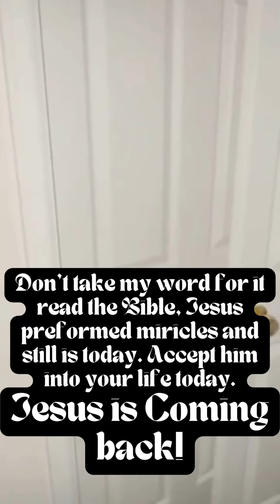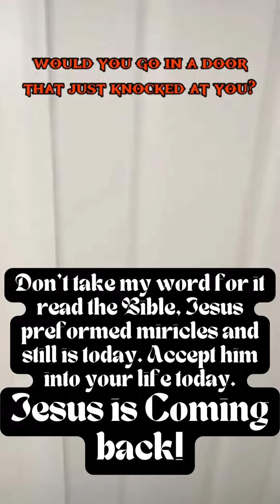A REAL Haunting, Poltergeist Activity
This is a haunted house, I recently saw a tic toc that had a video of a woman who was saying there was a demon for every horoscope and she said Baphomet was the demonic force behind Gemini. In the comments people were saying how much they love her. This love is for something that literally destroys humans. What proof is there for Baphomet compared to Jesus. If you research you will find tons of physical evidence that Jesus Lived, died and risen. Repent, Jesus is coming!

Jesus and only Jesus decides who will be saved.  We are not saved by our own actions, our own faith, our own beliefs, or because we belong to a particular church or denomination.  We are saved only because Jesus decides that he will save us.  In this context it is important to remember that when God looks at us he looks at our heart:

“The LORD does not look at the things people look at.  People look at the outward appearance, but the LORD looks at the heart.” (1 Samuel 16:7)

The Sinner's Prayer (by Dr. Ray Pritchard)
Lord Jesus, for too long I’ve kept you out of my life. I know that I am a sinner and that I cannot save myself. No longer will I close the door when I hear you knocking. By faith I gratefully receive your gift of salvation. I am ready to trust you as my Lord and Savior. Thank you, Lord Jesus, for coming to earth. I believe you are the Son of God who died on the cross for my sins and rose from the dead on the third day. Thank you for bearing my sins and giving me the gift of eternal life. I believe your words are true. Come into my heart, Lord Jesus, and be my Savior. Amen.

Then read his word, as often and as long as you can and ACCEPT THE HOLY SPIRIT!

For Christian Apparel: